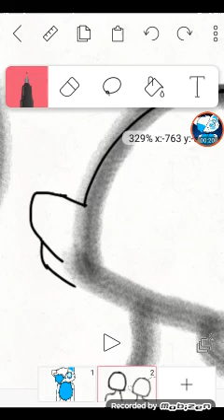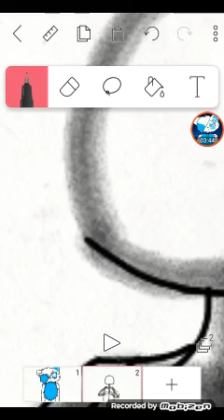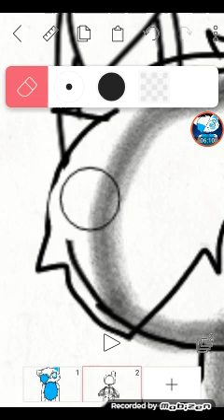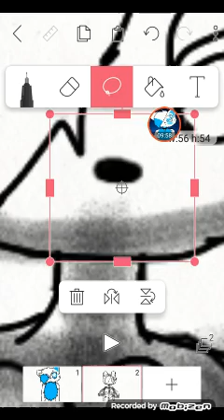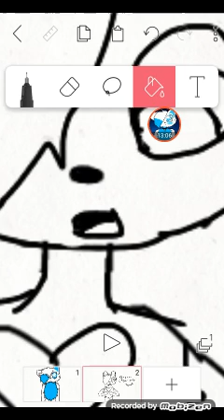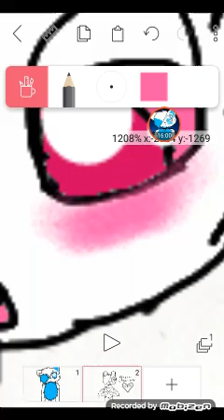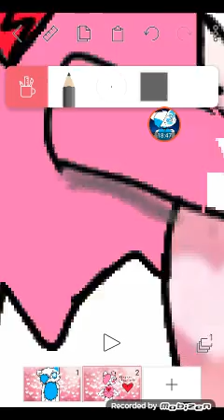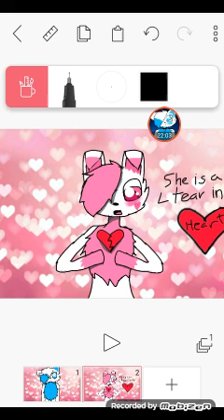Making Art-Tear in my hear